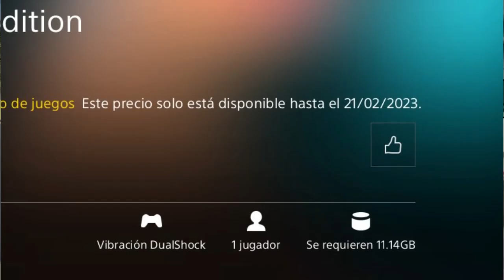✖️POR ESTA RAZON NO DEBES TENER PS PLUS EXTRA O PREMIUM...